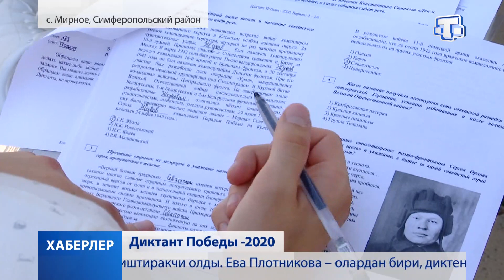«Диктант Победы» прошел в Крыму в день 75 летия окончания Второй мировой войны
«Диктант Победы» прошел в Крыму в день 75-летия окончания Второй мировой войны. Мемориальный комплекс «Концлагерь Красный» в селе Мирном стал одной из площадок. Во время диктанта участники смогли проверить свои знания о событиях военного времени и подвигах советских героев. Подробности в сюжете Гузель Мамбетовой